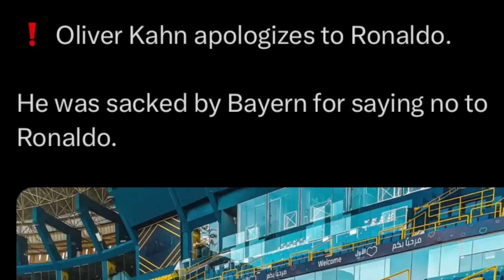hadien ba shah beh kam ha ka bayern munich wan panmap u oliver khan na u ronaldo peit na kaei kadaw